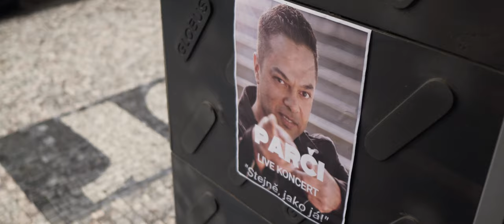Stejně jako já - Jaroslav Parči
scénář/režie: Nikola Alexij
kamera/postprodukce: Štěpán "STEWE" Bárta
hudba/aranžmá: Zdeněk Hrubý
text: Jaroslav Parči
mix/master: M.Píša